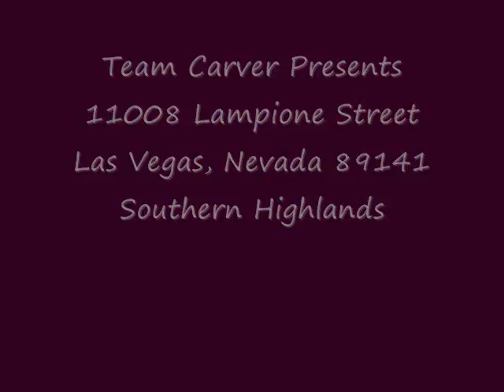11008 Lampione Street Las Vegas Nevada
Wonderful Southern Highlands home set on a fully landscaped lot. Amazing yard features alumawood covered patio. Gorgeous curb appeal sets the tone for this beautiful home. Feel right at home as you enter through the front door and notice the inviting living areas. Bright open floor plan is comfortable and offers living and dining rooms as well as 2 bedrooms plus a den/office. Breakfast bar kitchen opens to living room with warm fireplace. Granite counters, large island, and included appliances add to the convenience of this spacious kitchen. The den/office is complemented with a set of glass doors. Luxurious master suite consists of a spa like bath with dual vanity and step in shower as well as a roomy closet. Tasteful decor and extras throughout include stone pattern tile, two tone paint, window treatments, ceiling fans, alarm, and water softener. This comfortable home is offered furnished and includes furniture, televisions, refrigerator, and washer/dryer creating a tremendous value. Southern Highlands is a desirable community featuring numerous parks, trails, and recreation options. The community is in close proximity of the world famous Las Vegas strip featuring world class entertainment, dining, and shopping.

If you are thinking of buying or selling Las Vegas or Henderson real estate, please contact Team Carver. Team Carver is very experienced with Las Vegas and Henderson real estate and has an extensive portfolio of successful closings. Team Carver will provide you with an up to date market summary so you know exactly what you home is worth. Once the value is determined we will the help you decide the selling process that better fits your needs. Team Carver will help you achieve your Real Estate goals no matter the situation.